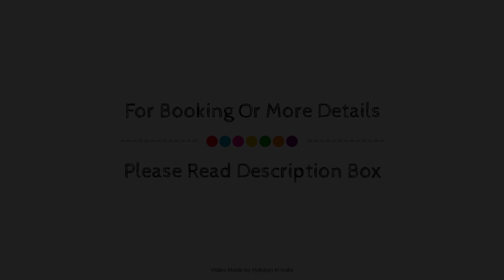SPOT ON 48538 J S Hostel, Ajmer, India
Searching For
1. SPOT ON 48538 J S Hostel - Ajmer
2. SPOT ON 48538 J S Hostel - Ajmer Virtual Tour
3. SPOT ON 48538 J S Hostel - Ajmer Rooms
4. SPOT ON 48538 J S Hostel - Ajmer Amenities
5. SPOT ON 48538 J S Hostel - Ajmer Videos
6. SPOT ON 48538 J S Hostel - Ajmer Offers
7. SPOT ON 48538 J S Hostel - Ajmer Deals
Audio Credit:
Track Title: Reasons To Hope
Artist: Reed Mathis